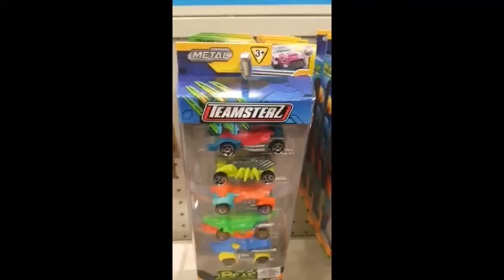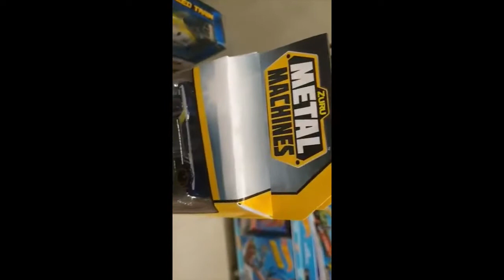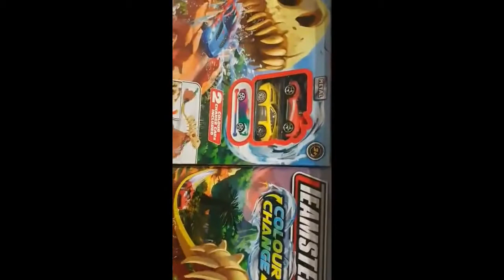teamsterz diecast car toy hunt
diecast toyhunt